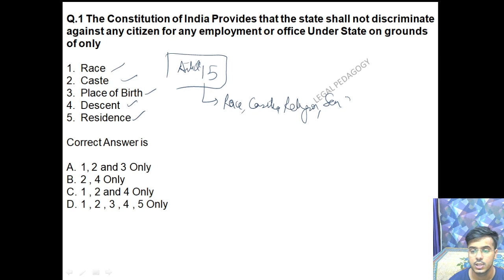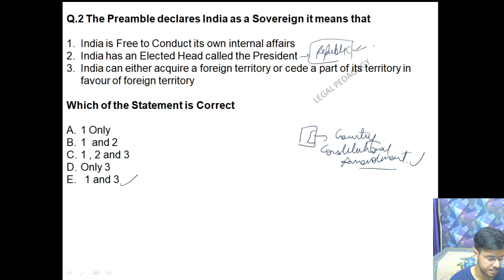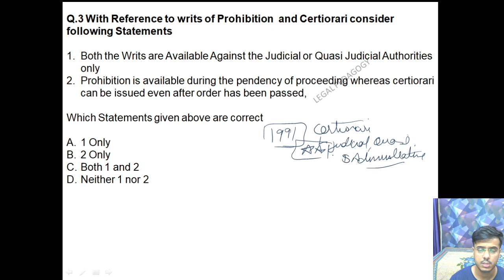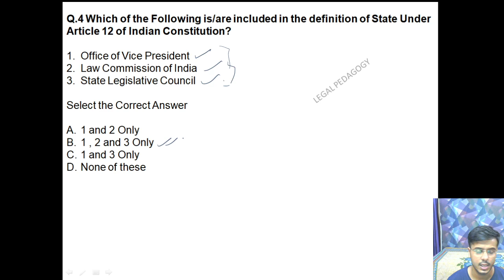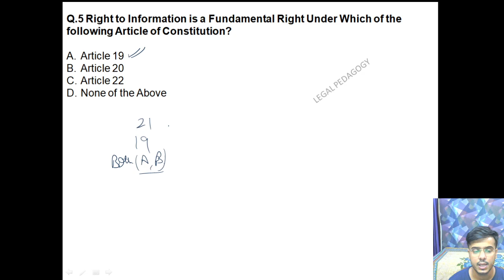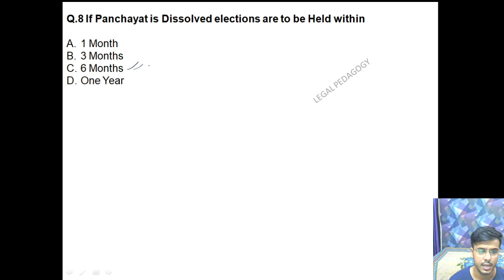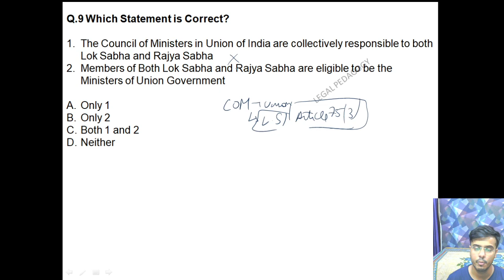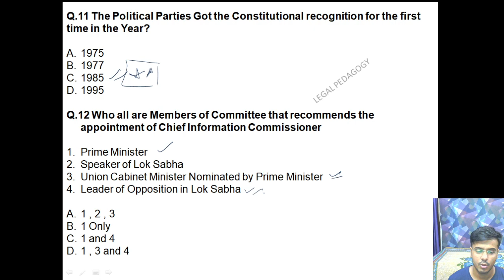Sectional Mock Test | Indian Polity | DULLB | BHULLB | MHCET | PULLB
By Divyanshu Sharma (DULLB- AIR 6 2019) (PULLB- AIR 14 2019)
The Video Covers Sectional Mock Test Related to Indian Polity Involving Important Questions for DULLB , BHULLB , MHCET AND PULLB